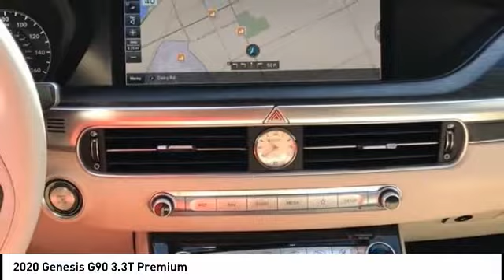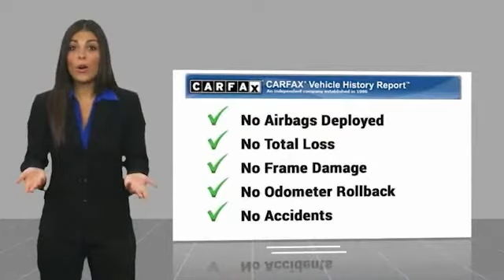2020 Genesis G90 Melbourne FL 99102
2020 Genesis G90 3.3T Premium

This 2020 Genesis G90 3.3T Premium in Blue features: RWD Clean CARFAX. CARFAX One-Owner.